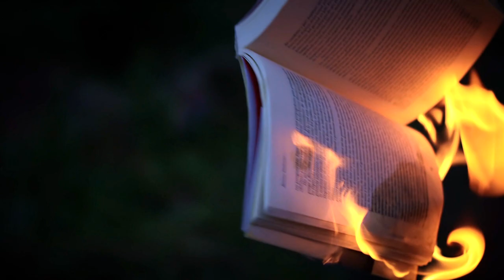Dios Inc | Trailer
Dios Inc: Dios también tiene su precio.
Tras un viaje de diez años por el Medio Oriente, el doctor en filosofía Salvador Pereyra regresa a México después de haber logrado algo que puede cambiar el mundo: el descubrimiento de la tumba de Marduk, el creador del concepto de Dios, de cuyas enseñanzas se desprenden todas las religiones del mundo Mientras intenta publicar el libro que puede ganarle el Premio Nobel de la Paz y recuperar a su familia, a quienes abandonó para llevar a cabo su búsqueda, Salvador descubre que su obra fue plagiada por un grupo llamado "Los Hijos de Indra" y que su líder, Askar Hyrum, ha torcido sus palabras para manipular a los más necesitados y así crear una secta destructiva, adoctrinando a reos en las prisiones." Así comienza una batalla en la que Salvador arriesgará su integridad física y pondrá en peligro la vida de su hija. En su cruzada por desenmascarar a Askar, Salvador contará con el apoyo de Dante, nieto de su maestro; David, quien conoce secretos de Askar; Erik, un mafioso de poca monta y el abogado Leonardo.

Entérate de las últimas noticias de la nueva serie original de HBO a través de Facebook y Twitter